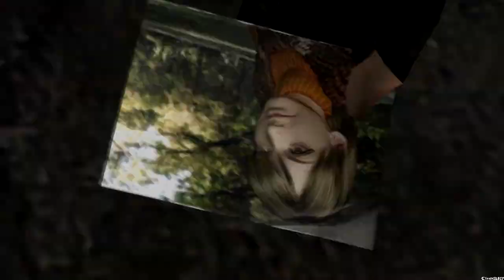Resident Evil 4 Ultimate HD ~Chapter 1-2~ Part 2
Resident Evil 4 (バイオハザード4 ), is a survival horror video game developed by Capcom Production Studio 4 and released by multiple publishers, including Capcom, Ubisoft, Nintendo Australia, Red Ant Enterprises and THQ Asia Pacific.

Developer(s): Capcom Production, Studio 4
Publisher(s): Capcom
Director(s): Shinji Mikami
Producer(s): Hiroyuki Kobayashi
Designer(s): Toshita Kotani, Shigenori Nishikawa, Koji Kakae
Programmer(s): Kiyohiko Sakata
Artist(s): Yoshiaki Hirabayashi, Yuichi Akimoto, Yoshifumi Hattori
Writer(s): Shinji Mikami, Haruo Murata
Composer(s): Misao Senbongi, Shusaku Uchiyama
Series: Resident Evil / Biohazard
Platform(s): GameCube, PlayStation 2, Microsoft Windows, Wii, mobile, iOS, Zeebo, Xbox 360, PlayStation 3, Steam
Release date(s): Steam - February 28 2014
Genre(s): Survival horror
Language: English

Six years after the events of Resident Evil 2, former Raccoon City police officer Leon S. Kennedy (Paul Mercier) is sent on a mission to rescue Ashley Graham (Carolyn Lawrence), the U.S. President's daughter, who has been kidnapped by a mysterious cult. He travels to a rural village in Spain, where he encounters a group of hostile villagers who pledge their lives to Los Illuminados ("The Enlightened Ones" in Spanish), the cult that kidnapped Ashley.

While in the village, Leon is captured by its chief, Bitores Mendez, and injected with a mind-controlling parasite known as Las Plagas. He finds himself held captive with Luis Sera (Rino Romano), a former Los Illuminados researcher. The two work together to escape, but then quickly go their separate ways. Leon discovers that Ashley is being held in a chapel, and rescues her. They both escape from the chapel after Osmund Saddler (Michael Gough), leader of the Illuminados, reveals his plan to use the Plagas they injected into Ashley to cause a disaster in the United States once she returns home. Leon and Ashley try to take refuge in a castle, but are attacked by more Illuminados under the command of Ramon Salazar (Rene Mujica), another of Saddler's henchmen, and the two become separated by Salazar's traps. Meanwhile, Luis searches for the pills to slow Leon and Ashley's infection, as well as a sample of Las Plagas. He brings the two items to Leon but is killed by Saddler, who takes the sample, while the pills to suppress the infection remain in Leon's hands. While in the castle, Leon briefly encounters Ada Wong (Sally Cahill), a woman from his past who supports him during his mission. He then battles his way through the castle before finally killing Salazar.

Afterwards, Leon travels to a nearby island research facility, where he continues the search for Ashley. He soon discovers that one of his former training comrades, Jack Krauser (Jim Ward), who was believed to have been killed in a helicopter crash two years prior, is responsible for her kidnapping. It is eventually revealed that both Ada and Krauser are working with Albert Wesker (Richard Waugh), for whom both intend to secure a Plagas sample. Suspicious of the mercenary's intentions, Saddler orders Krauser to kill Leon, believing that no matter which one dies, he will benefit. After Krauser's defeat, Leon rescues Ashley, and they remove the Plagas from their bodies using a specialized radiotherapeutic device. Leon finally confronts Saddler, and with Ada's help, manages to kill him. However, Ada takes the sample from Leon at gunpoint before escaping in a helicopter, leaving Leon and Ashley to escape via her jet-ski as the island self-destructs.